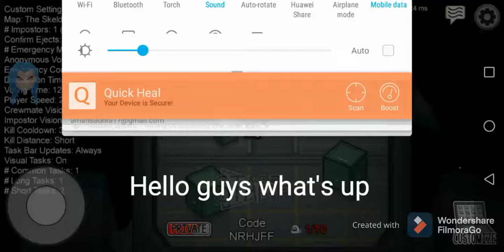among us amongus hack How to hack among us paid hack for free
How to hack among us paid hack for free..

among us
how to hack among us
among us hack
direct link
among us pro
among us noob
among us hacked